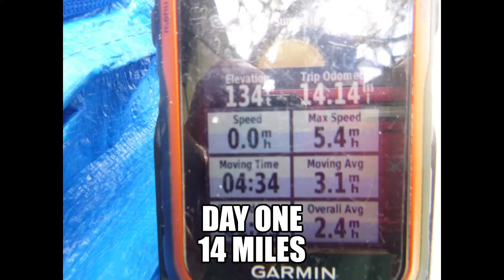SUWANNEE RIVER CAMP WEEK: 5 DAYS/4 NIGHTS, 74 MILES. FARGO to SPIRIT OF SUWANNEE. JULY 25 29,2022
Day One of our five day trip Way Down Upon the Suwannee River. Launched from Fargo and floated down 14 miles to our first night on the river.